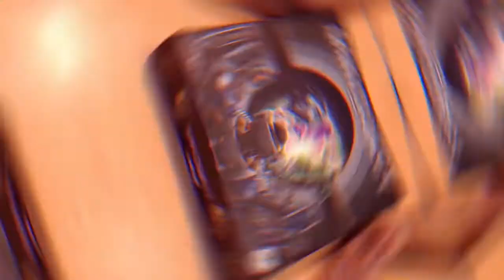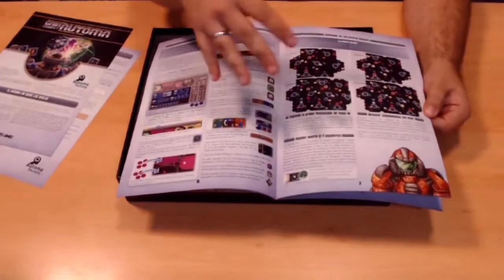Unboxing - Gaia Project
Si te gustó el Terra Mystica, o si te gustan los juegos del espacio, ¿o la astronomía?, este puede ser un juego para vos.
Hoy Fran abre por primera vez el Gaia Project, juego que ya podés jugar en el local.

Dejanos en los comentarios que otro juego te gustaría ver que tiene adentro.